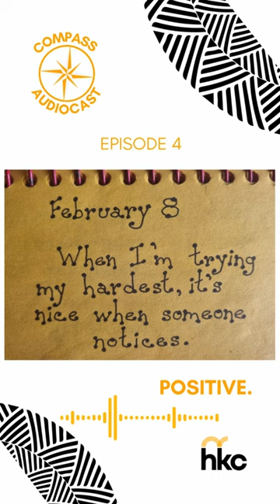Compass Audiocast - Ep 4 Trailer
🎤 When will my reflection show who I am inside? 🌟